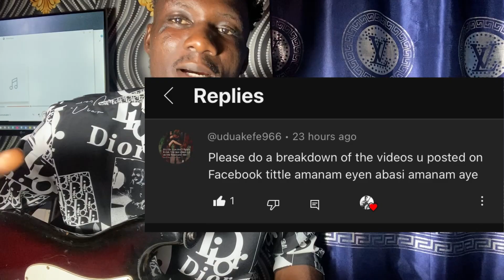Breakdown of Amanam guitar covers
- [ ] Hello am Michael Umoh
- [ ] In this channel I make a whole lot of video that will guide you and also enhances your playing ability 💯

🛑So in this video I will showing you guys how to play the intro breakdown  for  the guitar solo cover i did (Amanam)

Thanks 🙏